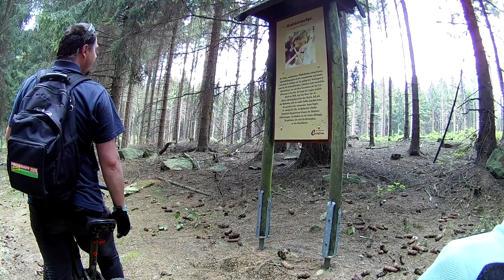Komoot schwarze Route Offroad totale Zerberstung I Fett Fahrrad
Hallo und willkommen bei Fett Fahrrad. Wir sind 2 Brüder, die mit dem Fahrradfahren abnehmen wollen und auch Spass daran haben die Touren mit euch zu Teilen.
Lasst doch gerne ein Abo und einen Kommentar da.

Unsere Technik:
➡️Garmin 1030: ❌
➡️Puschel (Rode wireless Go)❌
➡️Big Blue Solarlader ❌
➡️Anker Powerbank ❌
➡️TOPEAK Standpumpe JOE BLOW SPORT II
➡️ Look Pedale KEO Blade Carbon CR  ❌ ttps://amzn.to/2ZUVbh9

Bikepacking:
➡️Ortlieb bikepacking Lenker Pack M ❌
➡️Mini Gaskocher ❌

Anbauteile:
➡️ProGuard Schlamm:PE :❌
➡️Mudhugger Standard Rear Guard Mudguard Fender :❌

MucOff Öle:
➡️Muc-Off Fahrradöl Kettenöl Wet Lube❌
➡️Muc-Off MUC872 Schmiermittel❌

Pflegemittel:
➡️Muc-Off MUC936 Fahrrad Essentials Kit ❌